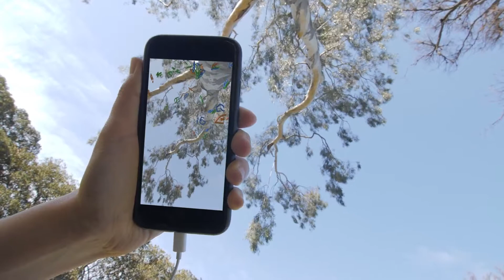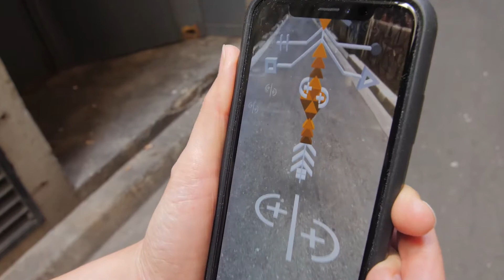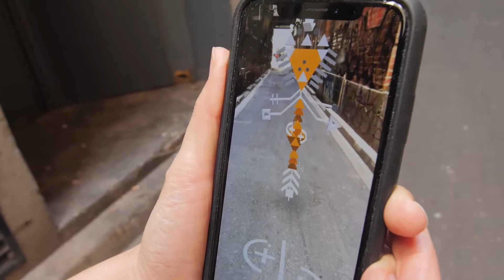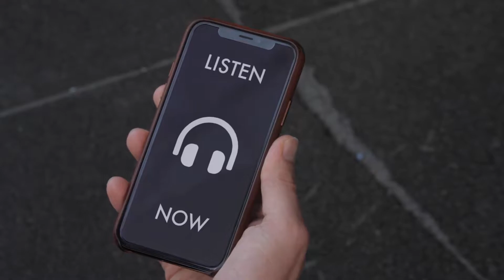PAX AUS Interviews: 64 Ways of Being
Games like pokemon go have demonstrated the ability of Augmented Reality to bring people together. In an interview with Art Director, Dr. Troy Innoccent, we talk about this interesting free mobile app experiment into collaborating with strangers and bringing gamification to the City of Melbourne.
(Note: This game is a collaboration between Dr. Troy Innoccent, Millipede (game Studio) and One step at a time)

64 WAYS OF BEING
Coming Soon to iOS and Android